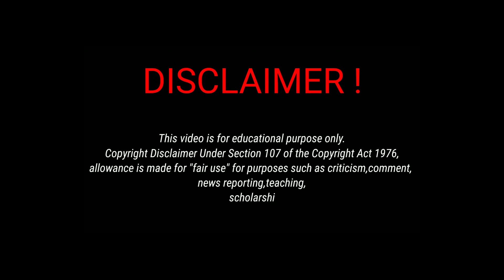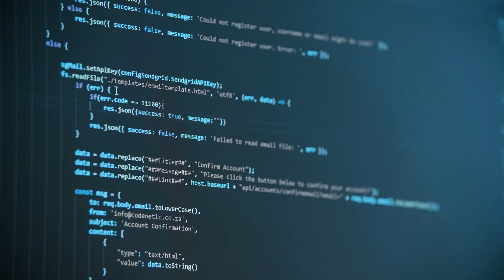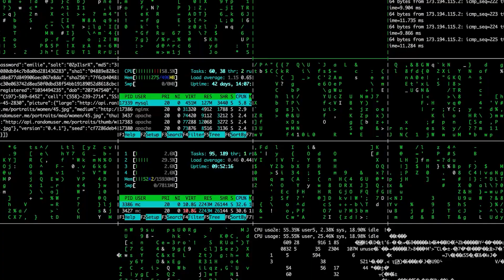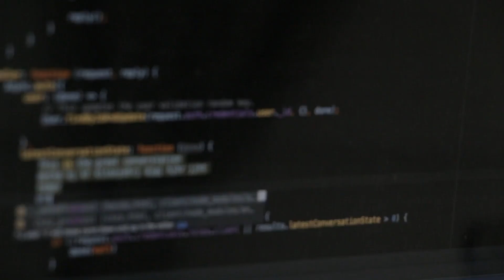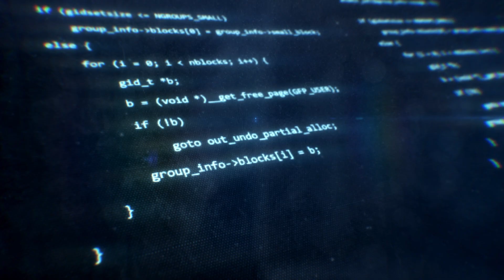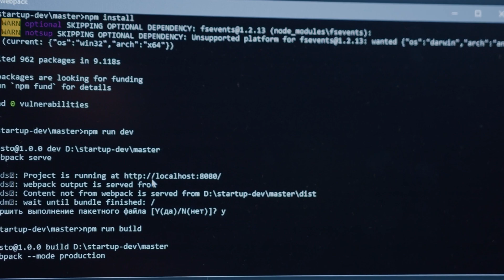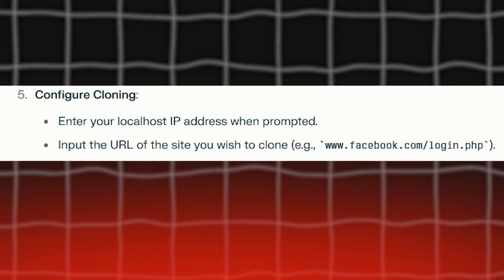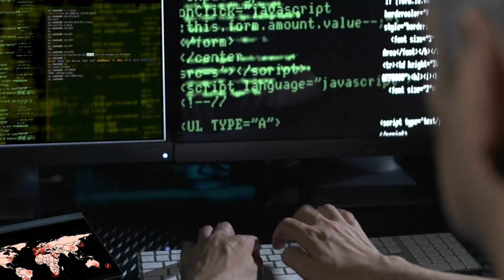How China Just BYPASSED United States Firewall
United States has sanctioned a Chinese Cybersecurity firm as a result of a firewall breach on critical United States infrastructure. In this video, I discuss the actual coding process the Chinese Cybersecurity firm could have done to exploit the Thousands of Sophos firewalls.